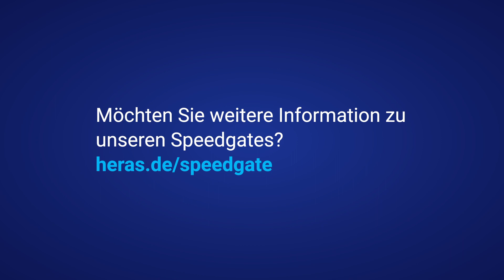sGate - Schneller und kontrollierter Zugang